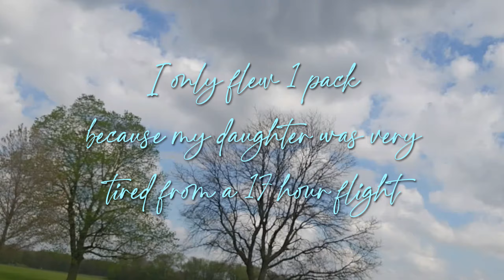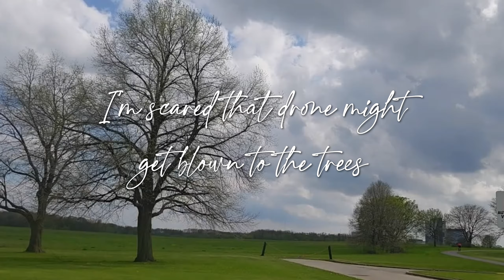I FIXED MY BAD HABIT! FPV Freestyle Flow Sbang in Busse Woods, Schaumburg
Most of the time when I do a "vanny" roll, I always forget to turn 180 degrees. When that happens, the move looks ugly. Today, while I was flying, I told myself that I should do a yaw right after a "vanny" roll. It looked great, and I really liked it!

I flew my 5-inch quadcopter in Busse Woods, specifically in the Ned Brown Forest Preserves, after picking up my daughter from O'Hare Airport. It was very windy! Luckily, the 1920kv Emax Eco II motor did a great job. It didn't have a hard time working against the strong winds.